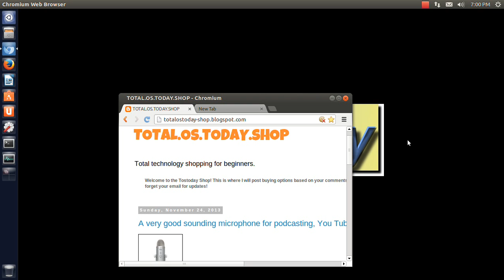Need Help With Linux Printer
Any good easy to install wireless Linux printers?

LINKS -

Shopping -

Printer Drivers In Ubuntu Linux -